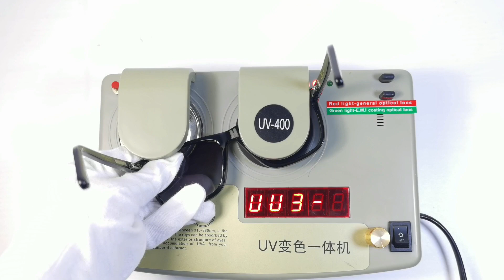Men Sunglasses Eyewear Acetate Fashion Clasic RM0991-BLACK